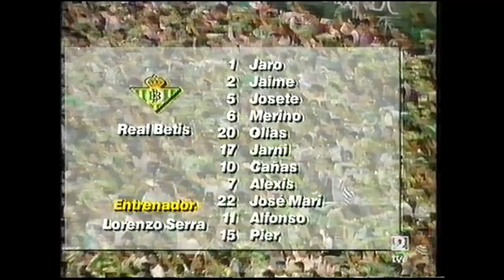Liga 1ª 1995-1996 - Betis - Real Madrid -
Liga 1ª 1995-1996 partido correspondiente a la jornada 4.